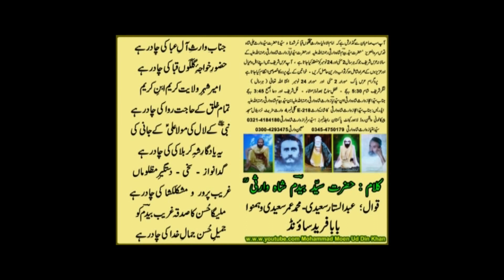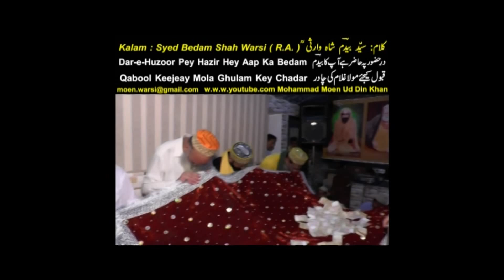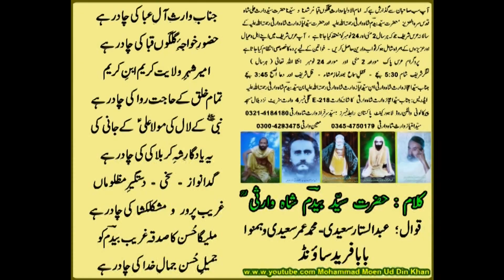Janab-e-Waris-e-Aal-e-Aba Key Chadar Hey ( Syed Bedam Shah Warsi R.A ) AT URS SHAREEF ( 13-08-2020 )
i am sharing my collection of Qawali and Naat Sharif e VIDEO EDITING,

Janab-e-Waris-e-Aal-e-Aba Key Chadar Hey

Kalam Of Syed Bedam Shah Warsi R.A.

In presence of Syed Ejaz Waris Shah Warsi Grandson Of Syed Bedam Shah Warsi Rah.A.

AT URS SHAREEF ( 13 Aug 2020 ) of SYEDNA WARIS ALI SHAH RAHMATULLAH ALAIH , SYED BEDAM SHAH WARSI RAHMATULLAH ALAIH SYED AYAZ WARIS SHAH WARSI RAHMATULLAH ALAIH .

and i am dedicating this my work to My MURSHID PAK HAZRAT SYYEDNA HAFIZ HAJI SYED WARIS ALI SHAH RAHMATULLAH ALAIH , HAZRAT SYED BEDAM SHAH WARSI RAHMATULLAH ALAIH , HAZRAT SYED AYAZ WARIS SHAH WARSI RAHMATULLAH ALAIH, my Mother and all departed Souls of my family specially my Uncle Mr. Malik Ehtisham Uddin. MAY ALMIGHTY ALLAH BLESS THEM ALL.

AAMEEN,

Moen Warsi